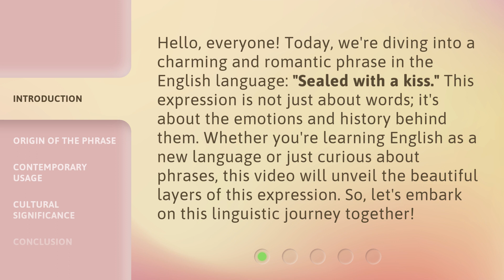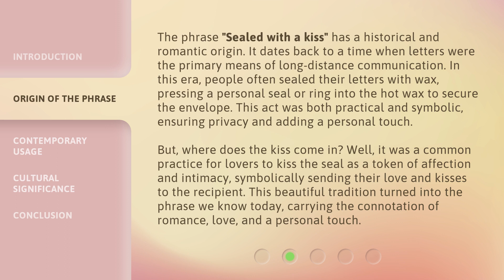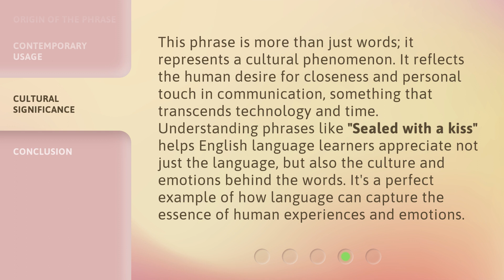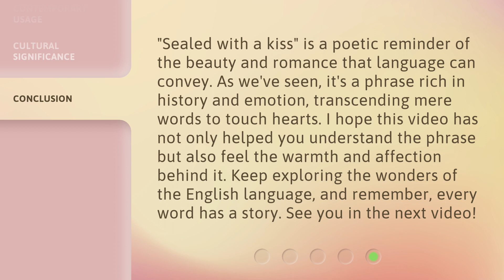Unveiling the Romance in Language: "Sealed with a Kiss"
00:00 • Introduction - Unveiling the Romance in Language: "Sealed with a Kiss"
00:37 • Origin of the Phrase
01:29 • Contemporary Usage
02:04 • Cultural Significance